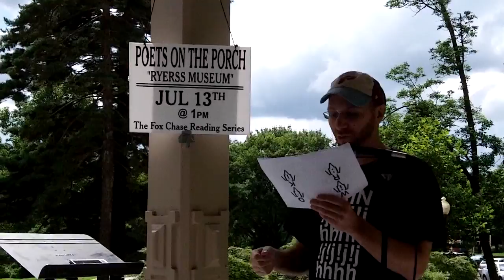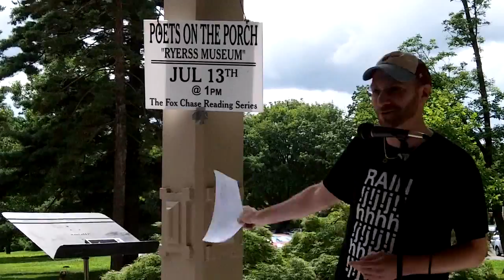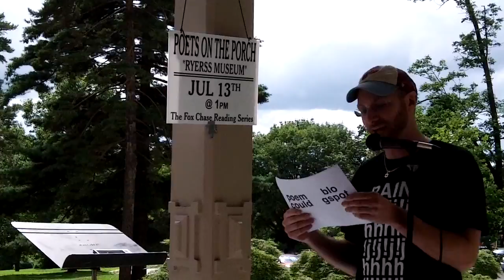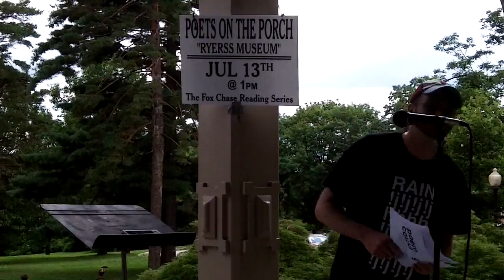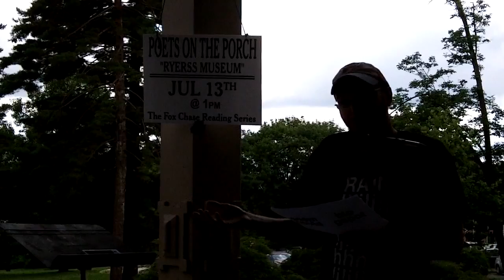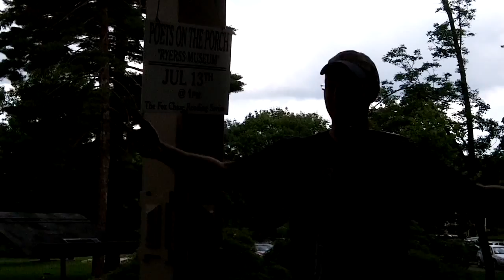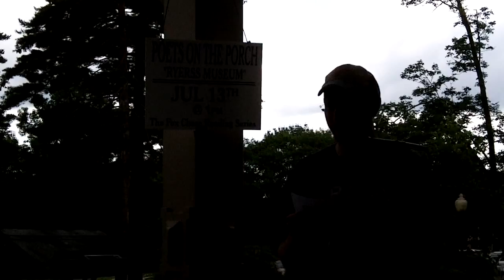07.13.13 - PAUL SIEGELL - Fox Chase Review - Poets on the Porch - Ryerss Museum & Library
(:) KALEIDOSCOPE A GO GO
(:) RAIN (song for the t-shirt i'm wearing)
(:) kaleidoscope for aerodynamics
(:) WE'VE COME FOR YOUR EXTENDED SPINE
(:) WE'VE COME FOR YOUR FOOD COURT SAMPLER
(:) WE'VE COME FOR YOUR PROSTATE EXAM
(:) kaleidoscope for self-control
(:) MY EMBRYONIC COMMA DRAMA OF LOVE

Paul Siegell is the author of three books of poetry: wild life rifle fire (Otoliths Books, 2010), jambandbootleg (A-Head Publishing, 2009) and Poemergency Room (Otoliths Books, 2008). He is an editor at Painted Bride Quarterly, and has contributed to The American Poetry Review, Black Warrior Review, Rattle, Surrender to the Flow and many other fine journals. Kindly find more of Paul's work at ReVeLeR @ eYeLeVeL

Others performers this night: g emil reutter + Diane Guarnieri + Ryan Eckes + Jack Veasey + Paul Siegell + Kimmika Williams Witherspoon + Christine O'Leary Rockey + Dave Worrell + Lisa Sewell + Noah Cutler + Marty Esworthy + Alice Wootson + Steve Delia + Suzán Jiván + Mel Brake + (Hosts Bruce Kramer + Rodger Lowenthal)

Many thanks to g emil reutter + Diane Guarnieri, the Ryerss Museum & Library crew, Fox Chase Review, and the rest of the Poets on the Porch audience!